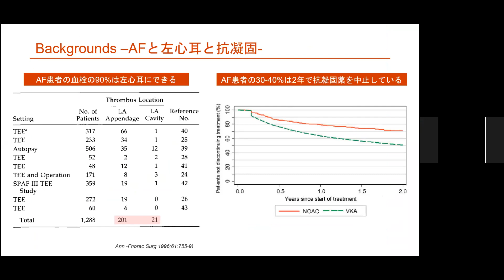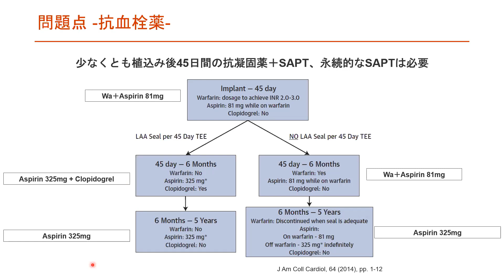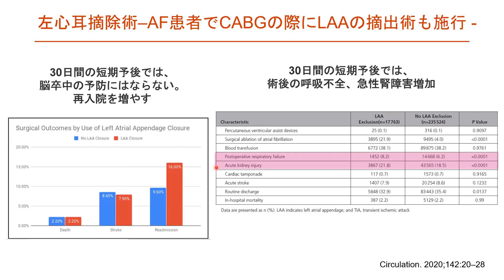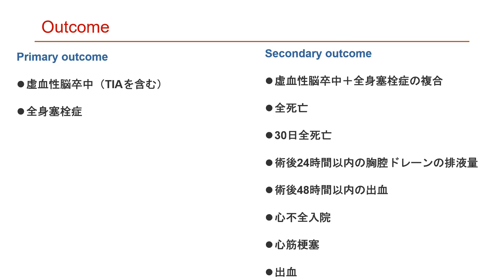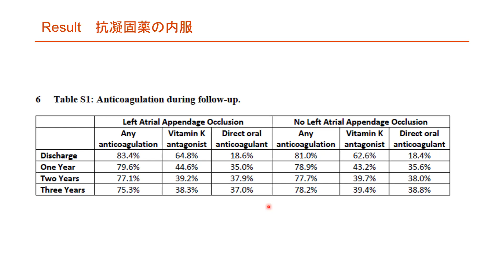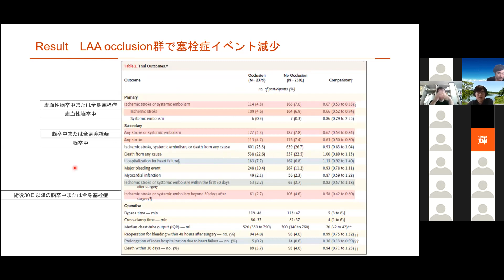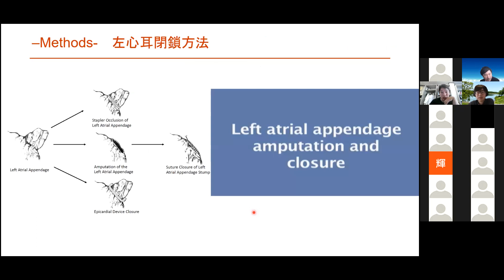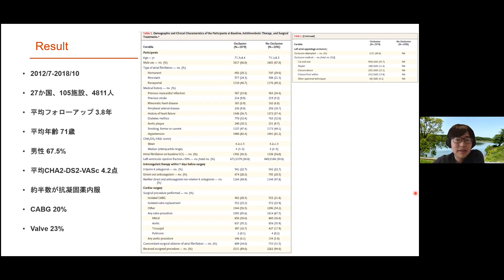【左心耳】心臓手術のついでに取ってきた [LAAOS III]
LAAOS III. N Engl J Med 2021; 384:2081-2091
柴橋英次